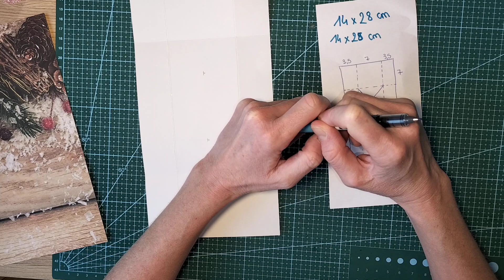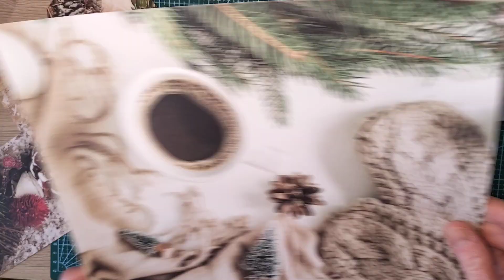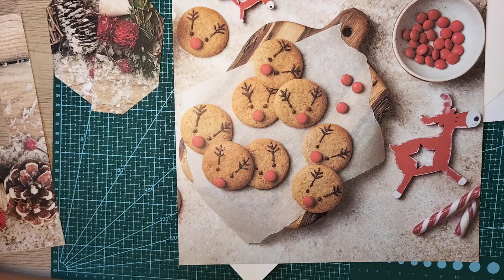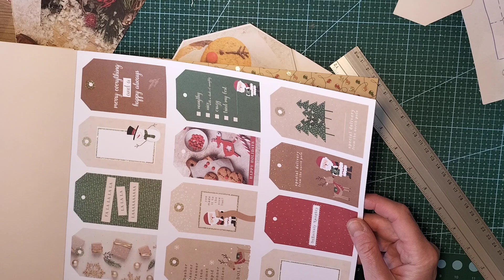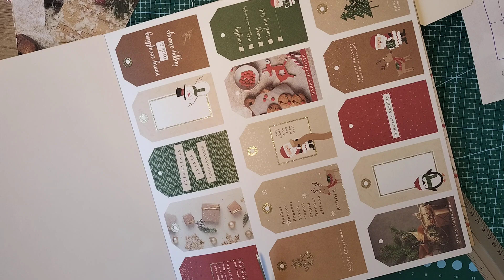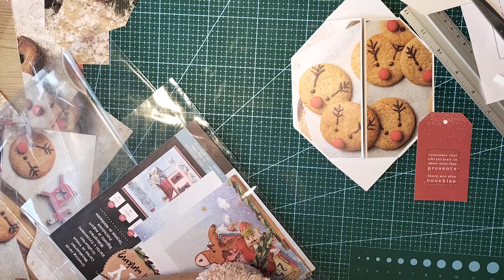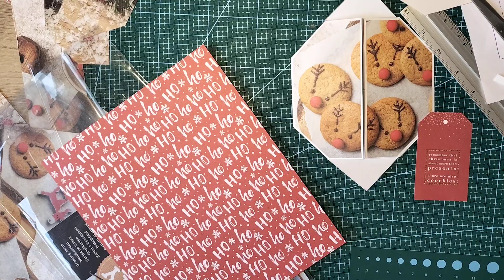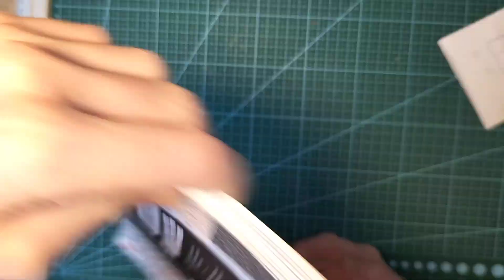Tuto/ on scrappe ensemble une carte de Noël magique infinie!!! J'adore ce modèle 😍🎄☃️🎅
Inspiration d'Instagram, compte de @rippels_paperlover... j'ai vraiment eu un coup de coeur pour ce format je vous ai refait le tuto en français 🥰😍🎄☃️🎅 bonnes créations 💞💞💞